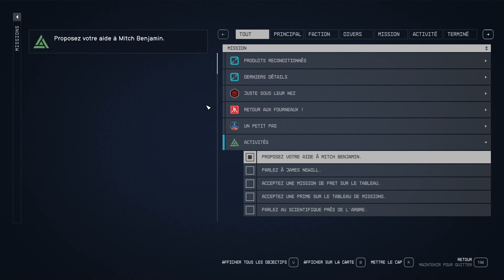Starfield : Bibliovore ( Cydonia ) NG+10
Dans ce guide de Starfield , je vais recenser toutes les missions que je peux faire en new game plus 10 .

Jugeant certaine de mes vidéo trop facile en raison de mon niveau ( One shot de presque tout les ennemis , insensibilité au dégâts , j'ai décidé dans d autre vidéo d augmenter la difficulté pour que ca soit plus plaisant ) .

N'hésitez pas à me poser des question en commentaires .

Bon visionnages .